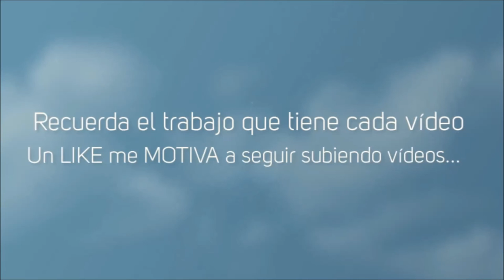Valiant Hearts #1 Gran Juego, Mejor Abuelo xD (JUEGAZO)